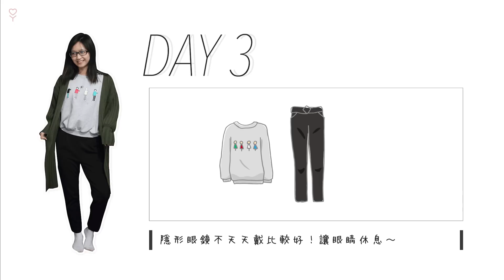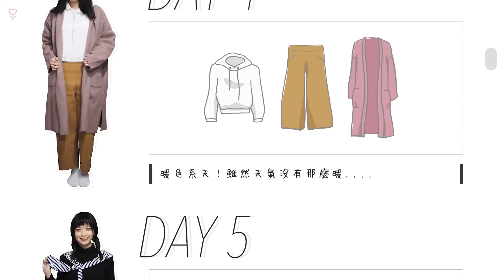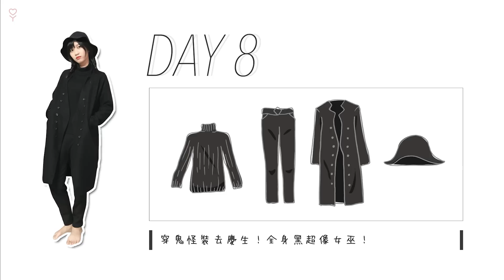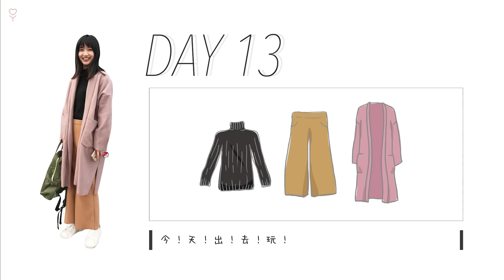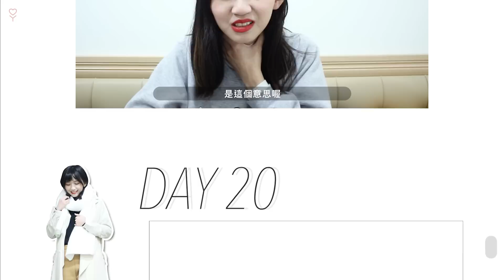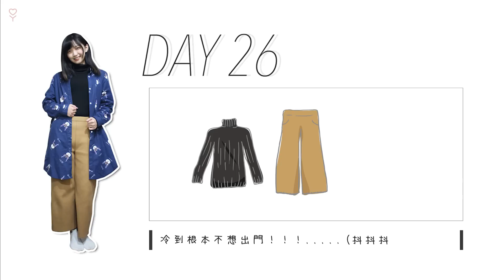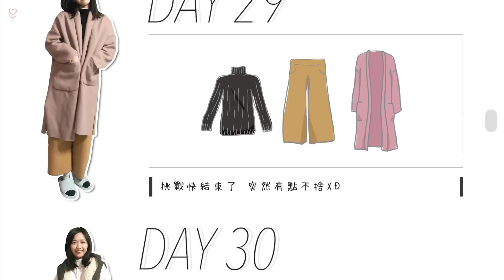一個月只穿三套衣服可能嗎？｜環保挑戰！｜阿心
＊衣起做環保！＊

➣話重點
。「手洗」衣服比洗衣機更能延長衣服壽命
。洗衣服要注意「洗標」，洗對才能讓衣服更長久
。衣服「不須」用太高溫洗
。鞋子、包包、棉被、布偶「不可」丟舊衣回收箱
。注意「不要大量」購買衣服後丟衣服，對地球非常不環保！

➣音樂資訊
。Claudio The Worm
。Swipesy Cakewalk
。Five Card Shuffle
。Hand Trolley